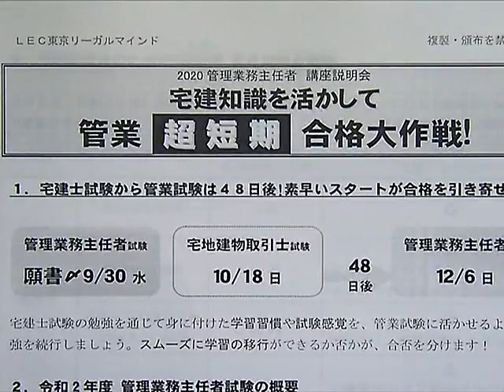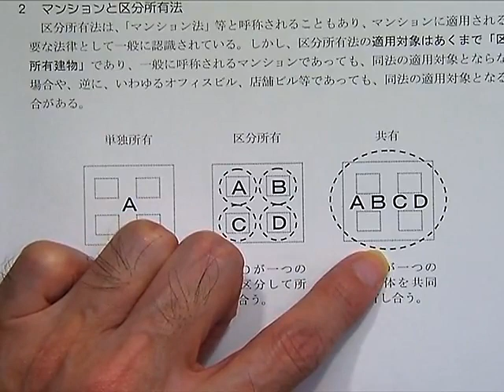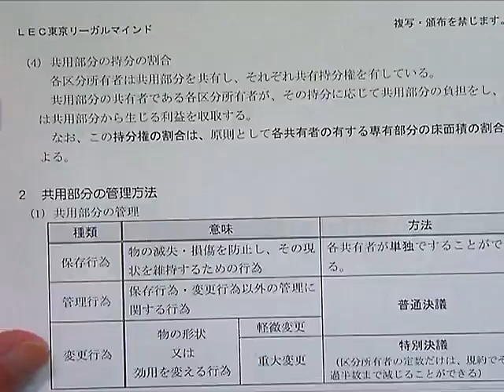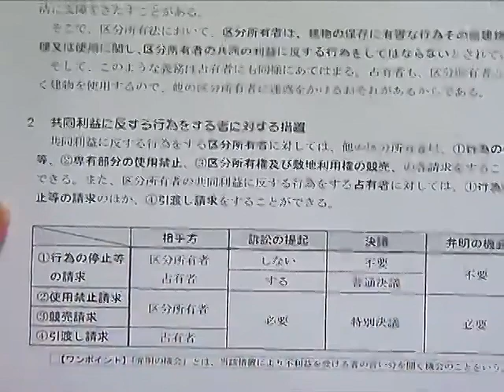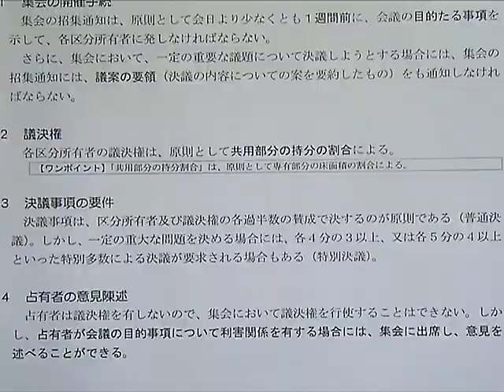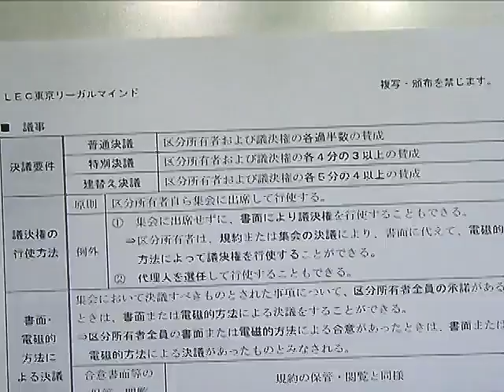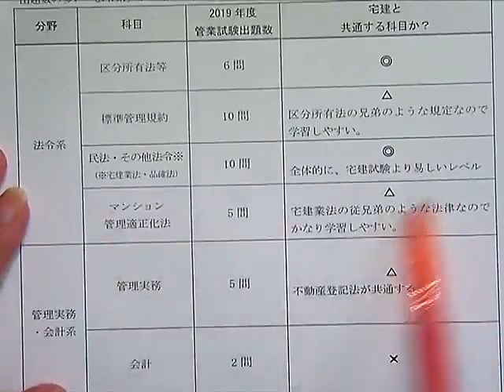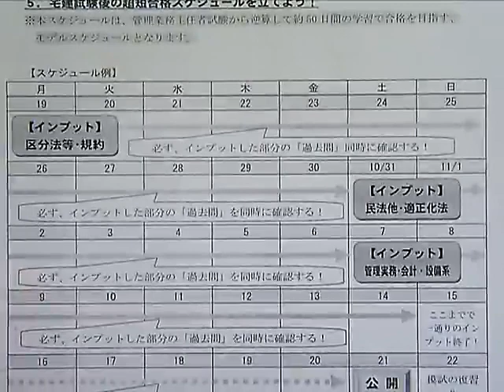宅建試験に出る「区分法の規約・集会」～ミニガイダンス「宅建知識を活かして管理業務主任者超短合格大作戦」付き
宅建士試験後から学習開始してＷ合格を狙える資格！
【賃貸不動産経営管理士】　受験申込　9/24(木)まで
【管理業務主任者】　受験申込　9/30(水)まで
願書はＬＥＣ各本校（一部除く）で配布中！
管業も賃貸も合格っちゃおうキャンペーン2020はこちら